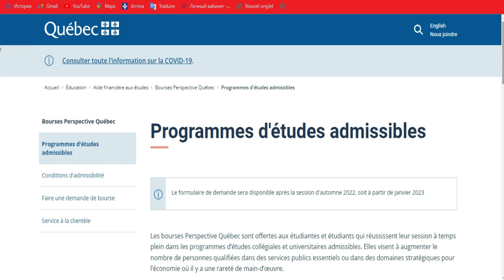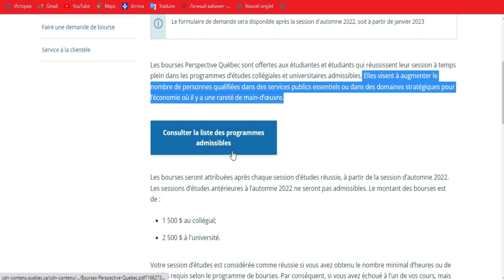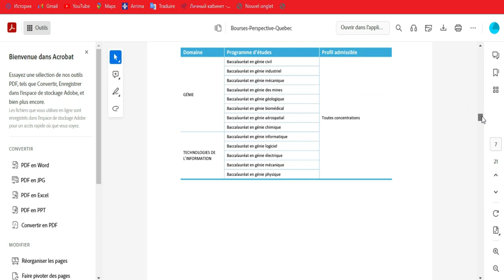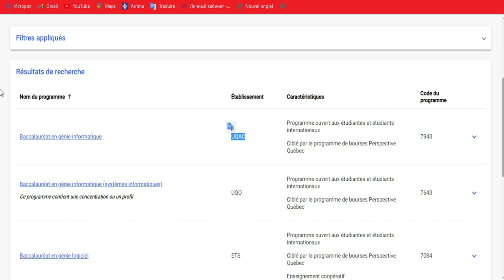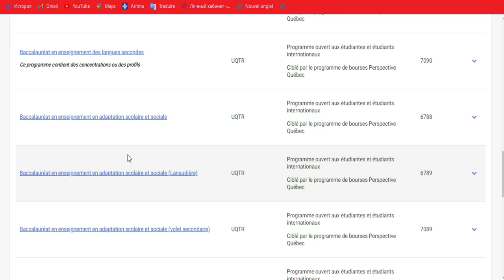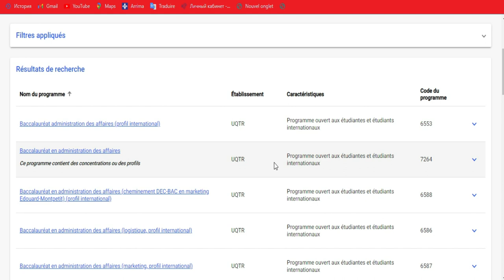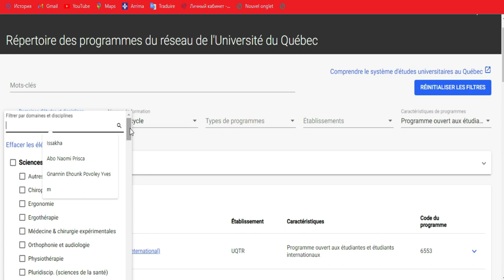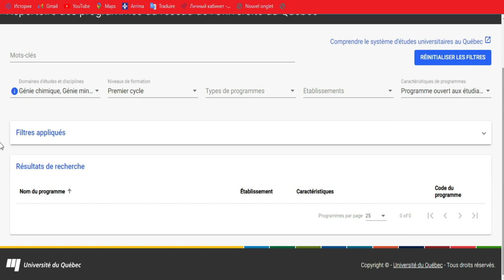Loi de réductions de frais de scolarités aux étudiants étrangers au canada, universités concernées